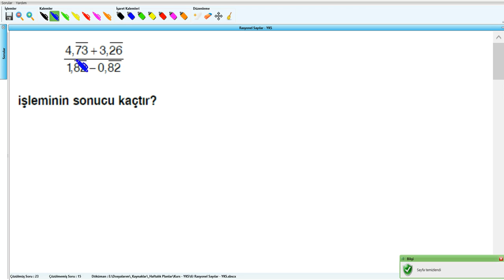Rasyonel Sayılar - YKS (2019) - 6.Hafta - Soru - 28